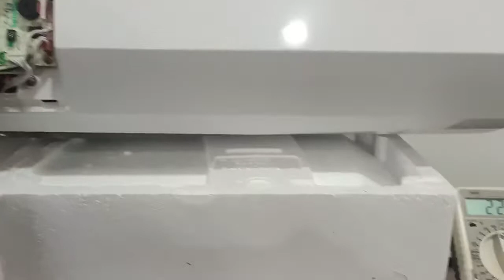Cloud Motor Replacement